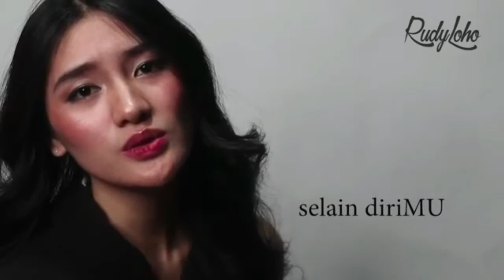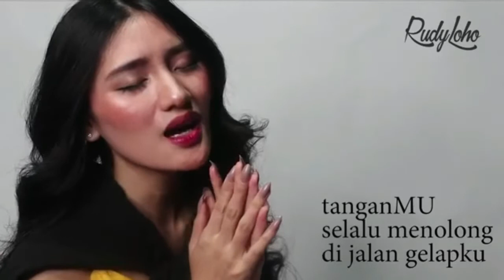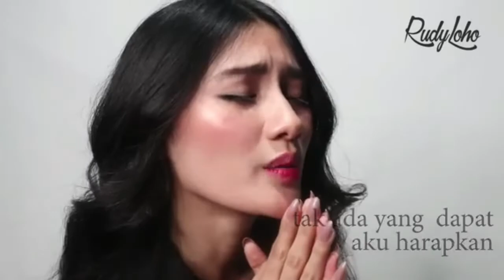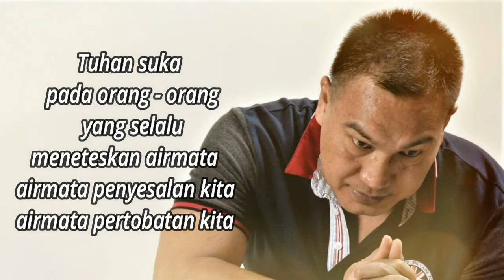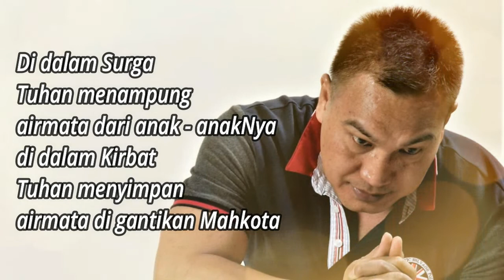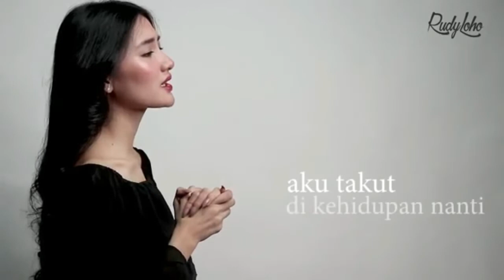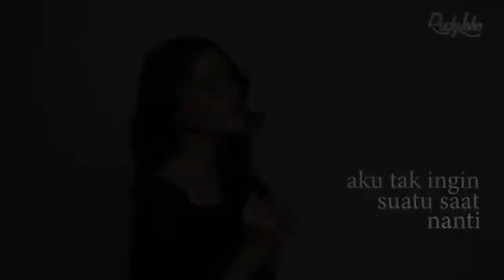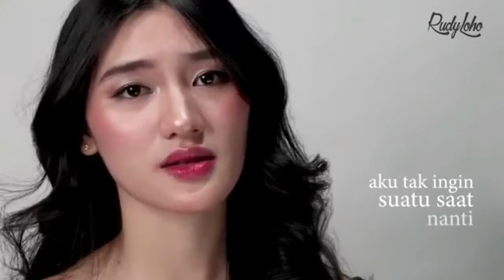Tuhan melindungi orang yang percaya kepadaNya | Lagu Rohani pagi penuh berkat - Official Video Music